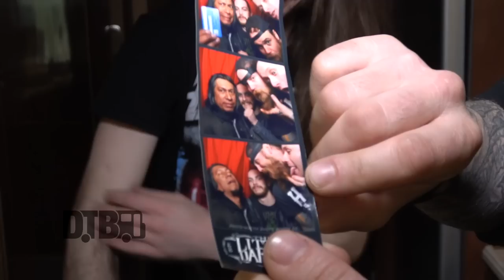Threat Signal - BUS INVADERS Ep. 1311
On this episode of DTB’s “Bus Invaders”, we take you inside the touring vehicle of the metal band, Threat Signal, while on tour with Sirenia, Valinor Excelsior, Graveshadow, Niviane and Dire Peril. Threat Signal is currently supporting their 2017 album, Disconnect.

Information about this video:
Location - Reggies in Chicago, IL